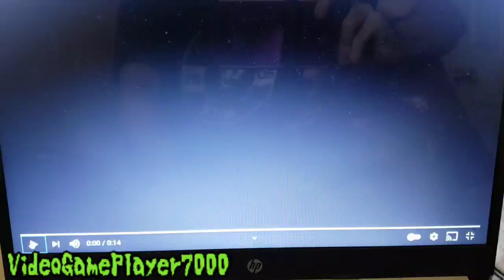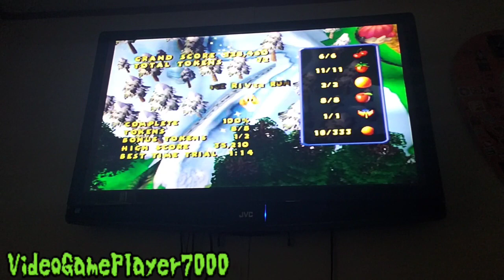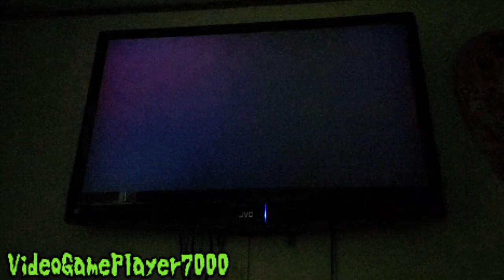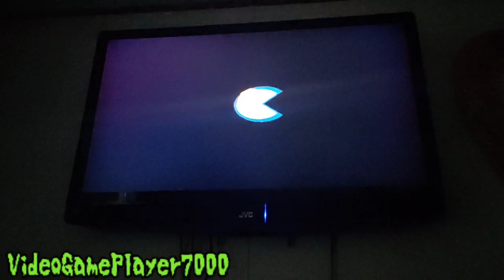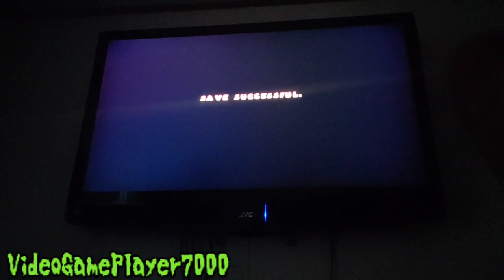GM plays PMW2 the 3 ice levels world 3 + 3rd boss